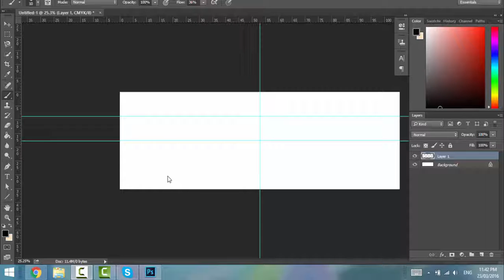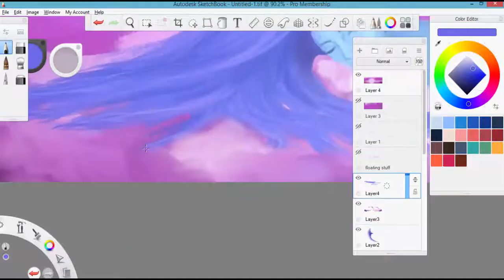Twitter Header for Infa Alt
Sorry, I forget to record a lot throughout the video :(

Song:
Tried to - Tapes